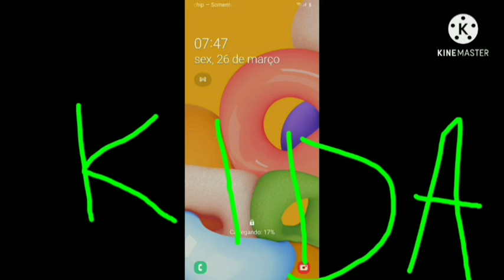logos info pini